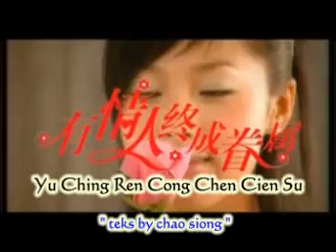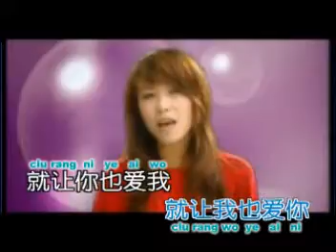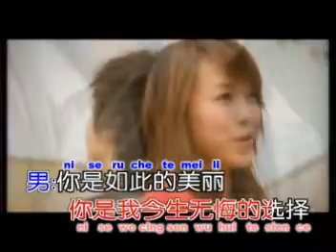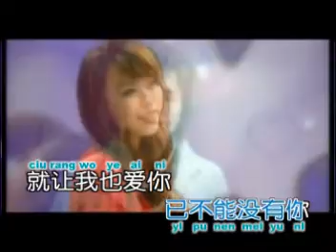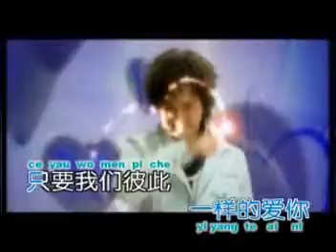YOU CING REN CONG CEN CHIEN SUWO YOU CING CING TUI NI SUO CING AI TE#ZHENG YUAN#MANDARIN#LEFT Co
ZHENG YUAN